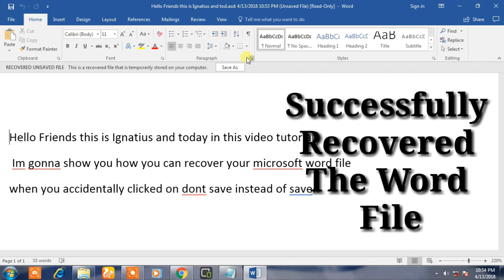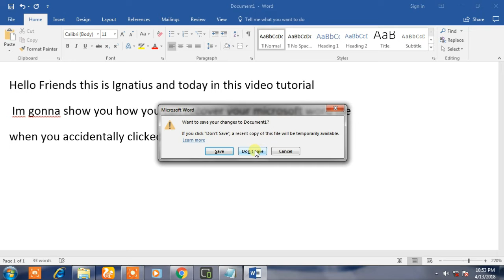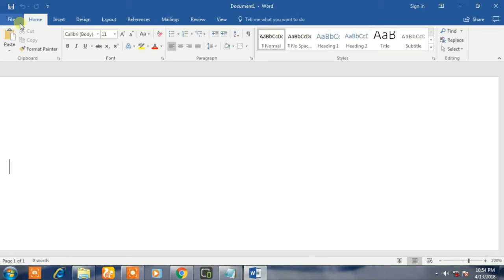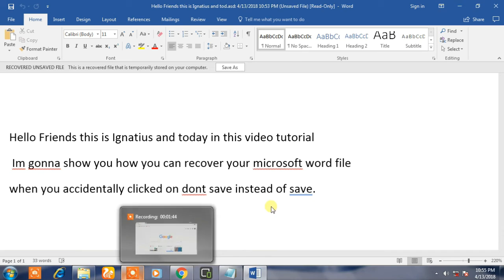How to recover accidentally closed Microsoft Word file in windows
Hello friends,

So today in this video I'm gonna show you how you can easily recover your Microsoft word file when you accidently clicked on don't save.

Game:- Tintfall2